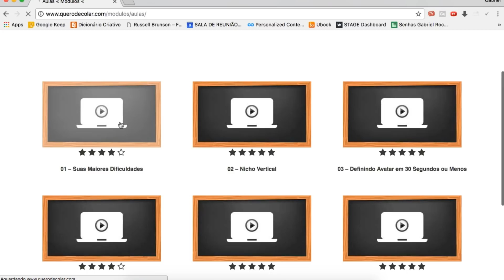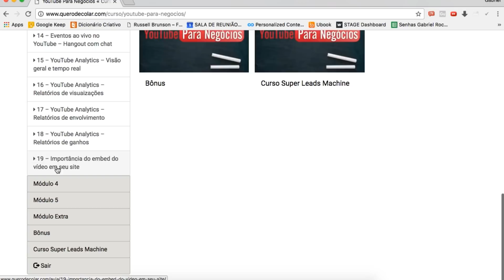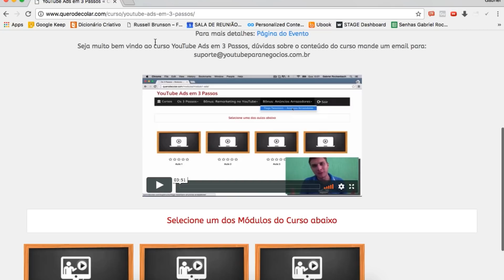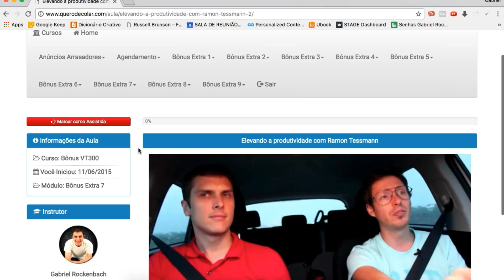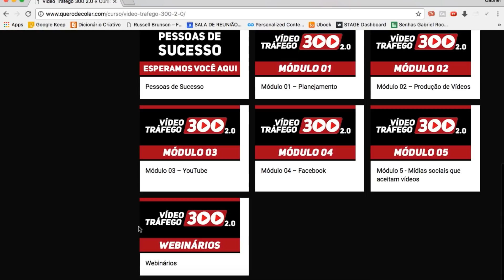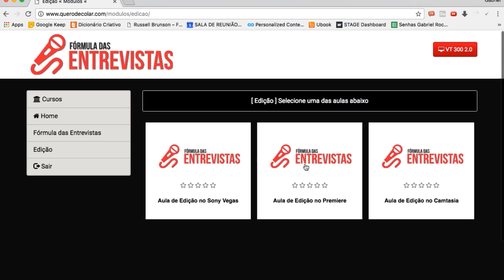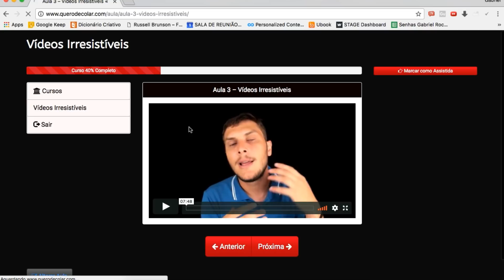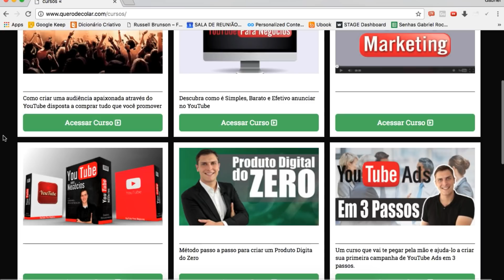Acesso a TODOS os meus 12 Cursos - Gabriel Rockenbach